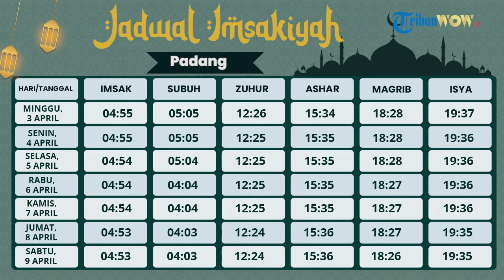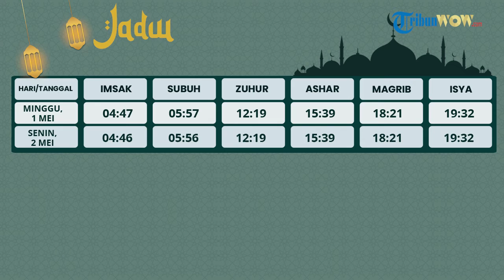Jadwal Imsakiyah untuk Wilayah Padang Sabtu 16 April 2022 pada Bulan Ramadan 1443 H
TRIBUN-VIDEO.COM - Kementerian Agama (Kemenag) membagikan informasi mengenai jadwal imsakiyah dan berbuka puasa di berbagai kota, termasuk Padang, Sumatera Barat.

Jadwal imsakiyah ini juga dilengkapi dengan jadwal berbuka, serta waktu salat untuk wilayah Padang.

Bacaan Niat Sahur Bacaan niat puasa ini dilakukan sebelum melaksanakan puasa atau dibacakan malam hari setelah tarawih.

نَوَيْتُ صَوْمَ غَدٍ عَنْ اَدَاءِ فَرْضِ شَهْرِ رَمَضَانَ هذِهِ السَّنَةِ ِللهِ تَعَالَى

Nawaitu shauma ghodin 'an adaa'i fardhi syahri romadhoona hadihis-sanati lillahi ta'aalaa."Artinya: Saya niat berpuasa esok hari untuk menunaikan fardhu di Bulan Ramadan tahun ini karena Allah Ta'aala.Jadwal Imsakiyah Ramadhan 2022.